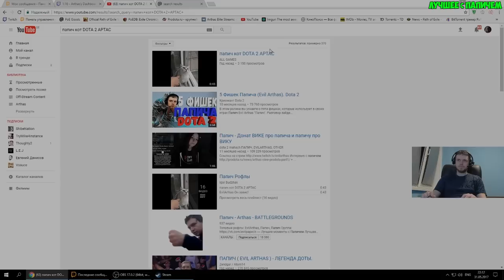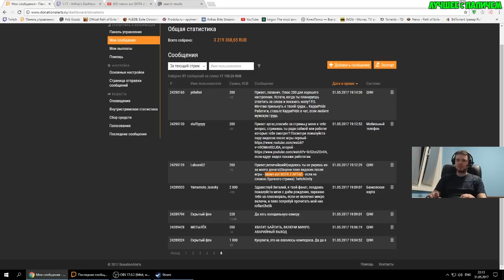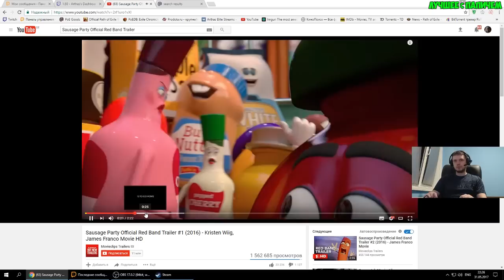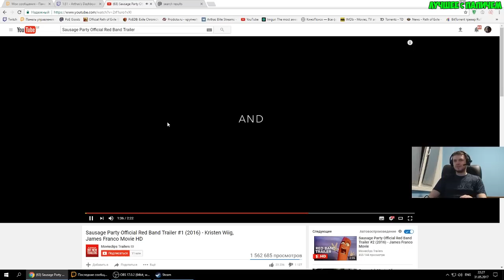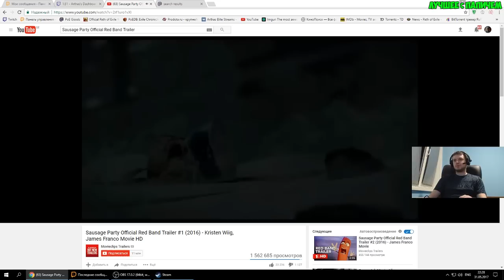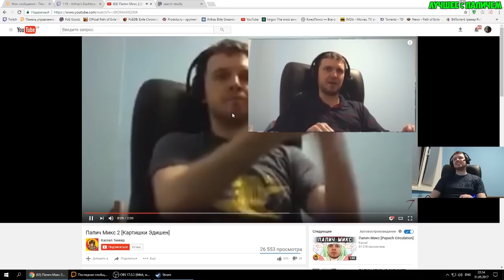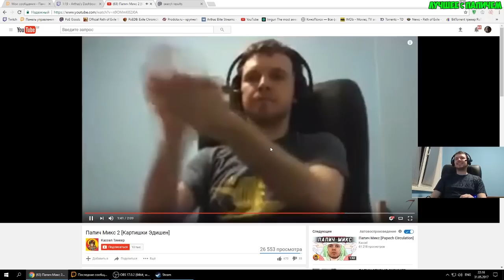РОФЛАН МУЛЬТИК? ПАПИЧ СМОТРИТ ВИДОСИКИ!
Папич смотрит видосики! Трейлер рофельного мультика про еду, рофл про кота, папич микс под музыку и Аниме(почти)